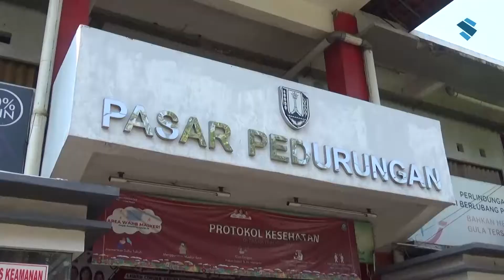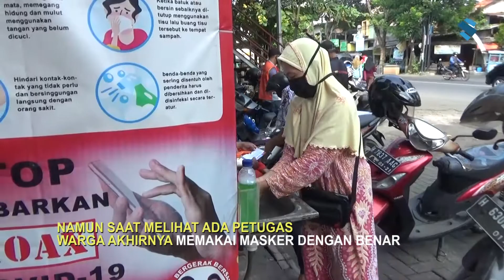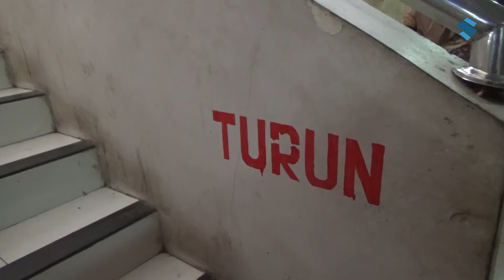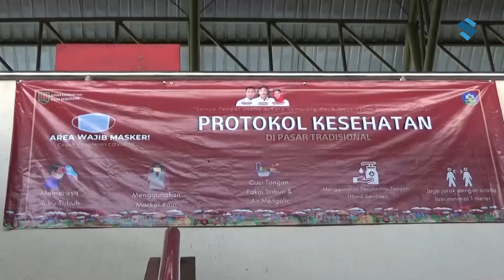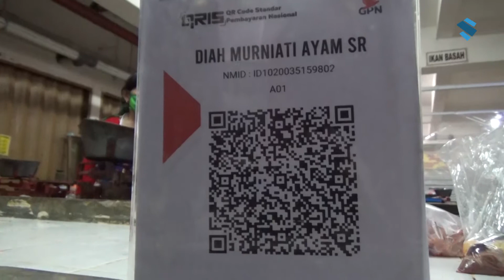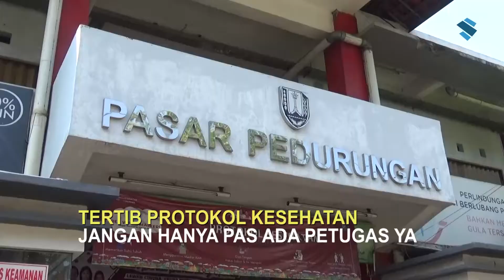KETAHUAN! PAKAI MASKER JIKA ADA PETUGAS! DI PASAR PEDURUNGAN SEMARANG